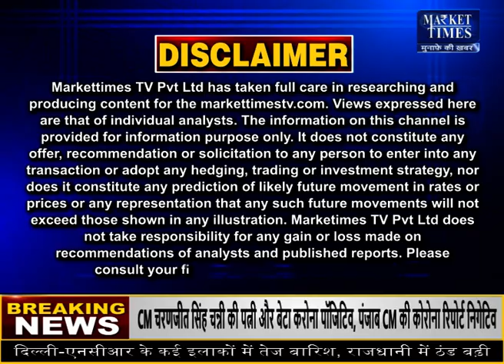2022 में कैसा रहेगा बाजार और भाव ? 2022 कमोडिटी आउटलुक Market Times TV